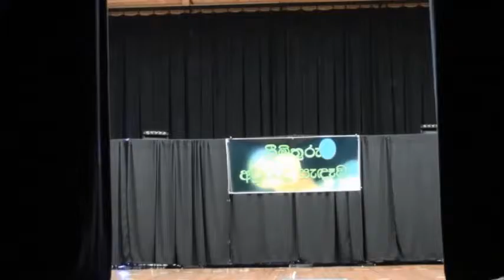SriMithuru Cultural and Entertainment Night 2015 Kala Gola